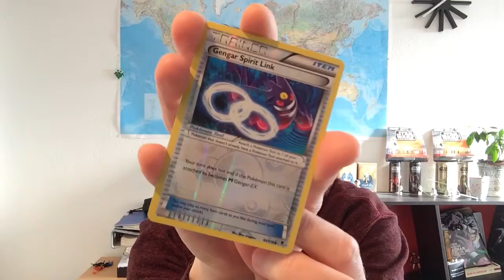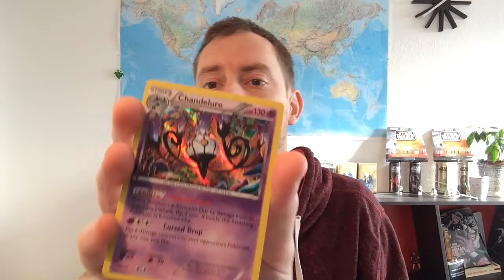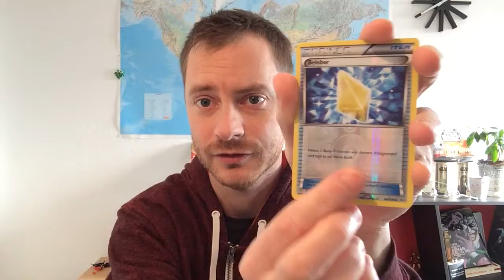Nerdy Adventskalender - Tag 14: Gotta catch Shaymin-EX!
Heute im Adventskalender wieder ganz viele Pokemons aus Phantom Forces und Roaring Skies. Vielleicht ist ja auch Shaymin dabei? ;-)